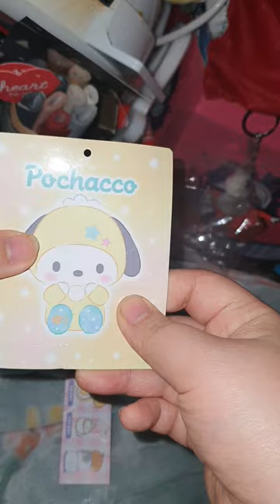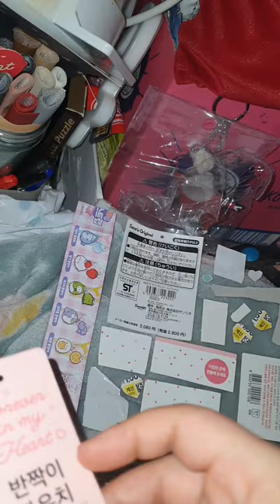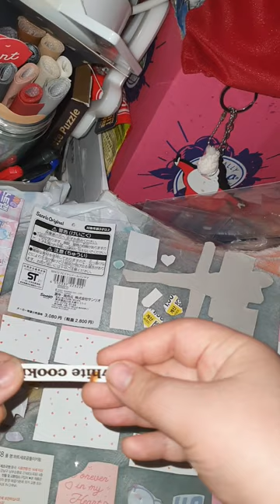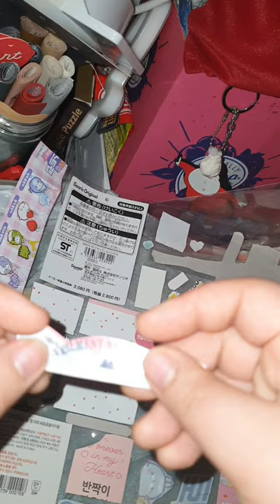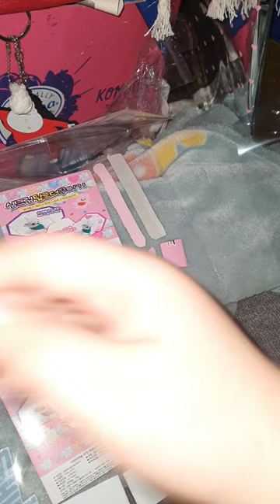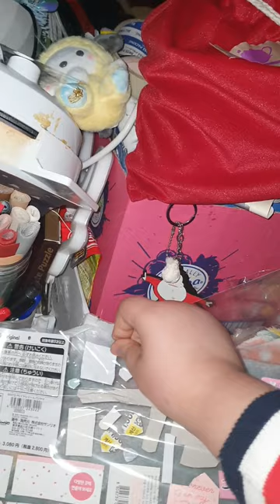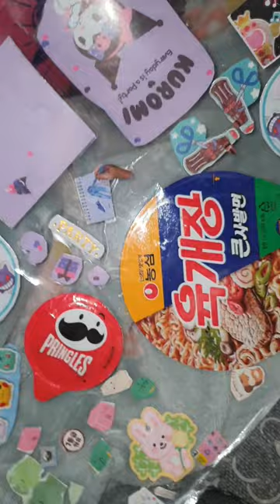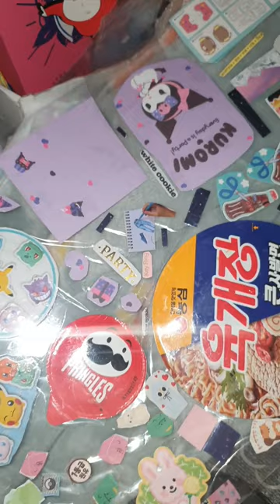손 코팅지 ASMR / 사이즈가 커요 빅 사이즈 /